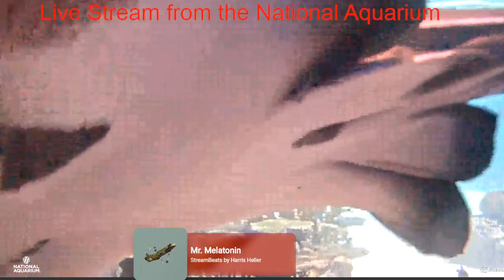Live Aquarium to watch and Relaxing Music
Hello everyone, I’m Tony Hamblin, aka The Baldgamer, During the stream  you will enjoy Royalty free music and a live video of the national aquarium I am also trying to grind to get 1K subscribers, so if you like the content hit the Subscribe button and the like button.

I am a retired US Army Sergeant First Class and a retired Professor that taught IT Repair, Networking, and Cyber Security at a Technical College in Tennessee.  I have an amazing wife that I have been married to for over 30 years and We have 4 wonderful children. My family is my world and I have been blessed with an amazing support system. I have been diagnosed with Post Traumatic Stress Disorder (PTSD) and use streaming as a platform to cope with the challenges that brings

My Channel Focuses on God ✝, Family 👨‍👩‍👧‍👦 and Country